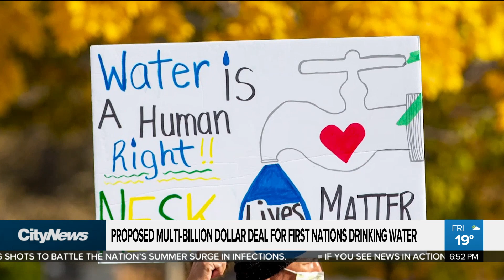Proposed deal for First Nations drinking water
Six years after promising to end all drinking water advisories on First Nations, the federal government and several communities have come to a proposed deal to compensate members who went without clean water. Nigel Newlove reports.